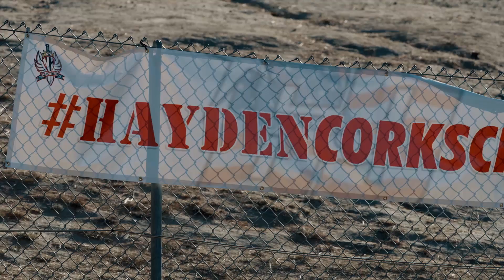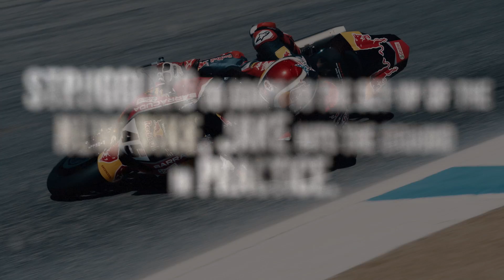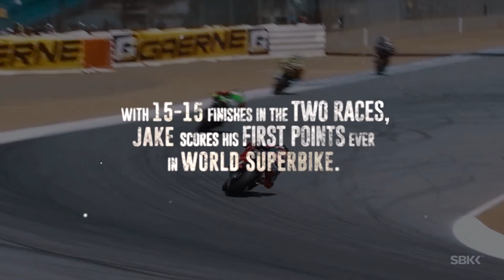Racing Nicky Hayden's Honda World Superbike at Laguna Seca | Moto Spy Supercross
► American superbike racer Jake Gagne steps up to the international stage at Laguna Seca to pilot fellow American Nicky Hayden's Factory Honda in his World Superbike series debut.